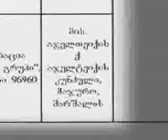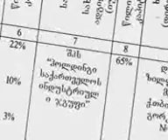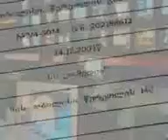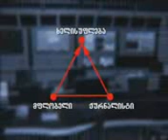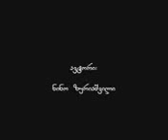350078 chunk 6